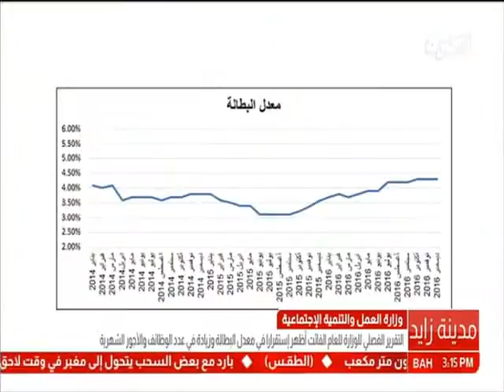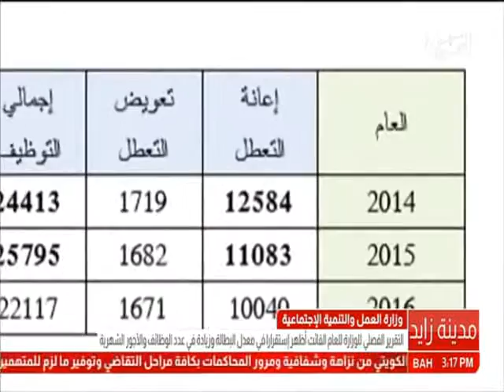البحرين: تقرير: معدل البطالة والتوظيف والأجور الشهرية في التقرير التفصيلي لوزارة العمل